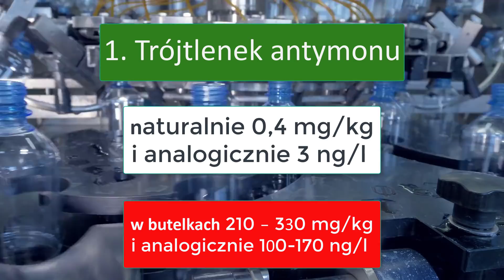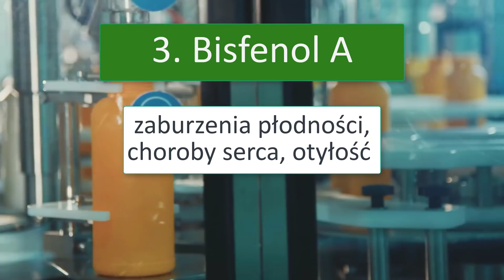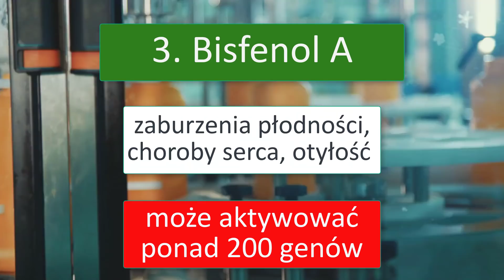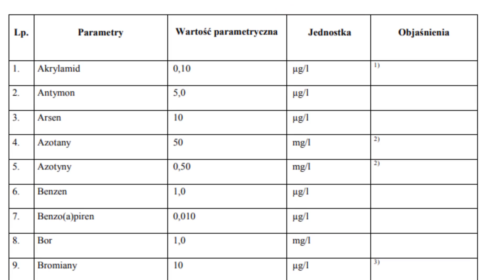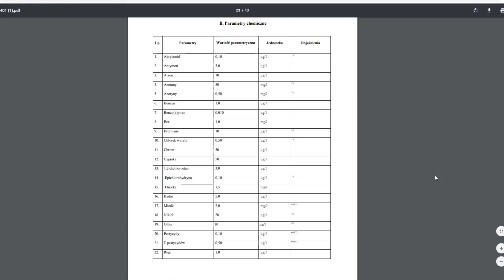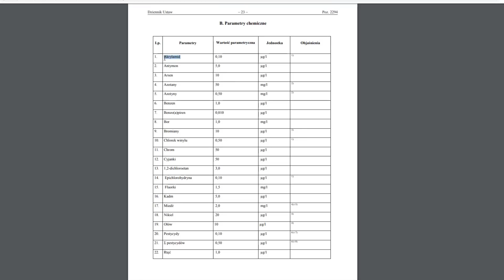Czym zatruwa cię woda z plastikowych butelek.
Jaka woda jest najzdrowsza? Zobacz